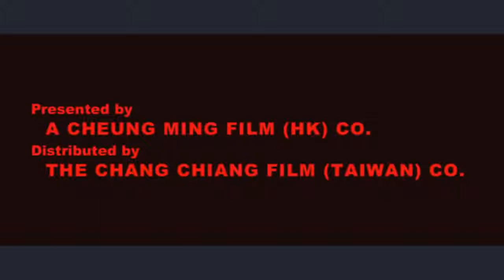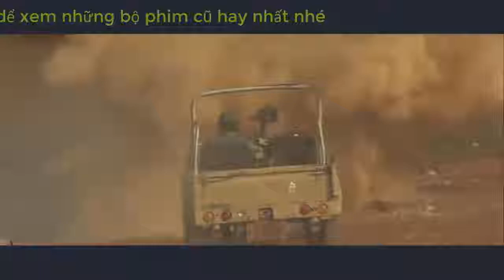phim hành động thành long | phim hài thành long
phim hay tuyển chọn